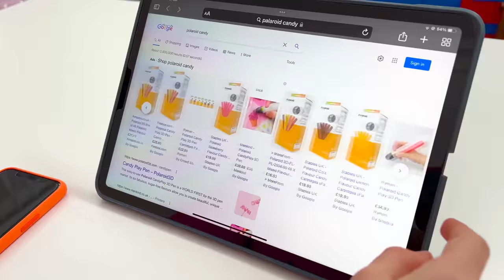Карамель из 3Dручки